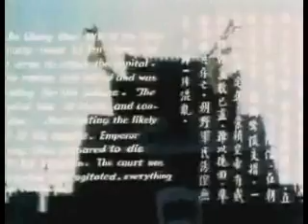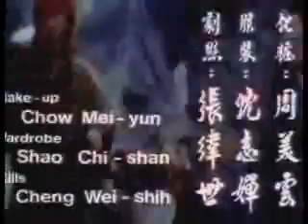The Snake The Tiger The Crane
Starring Carter Wong and Yen Nan-His. This is the film that martial arts fans will find both dramatic and gripping. In many of the fight scenes, the choreography is so detailed, fast and real.